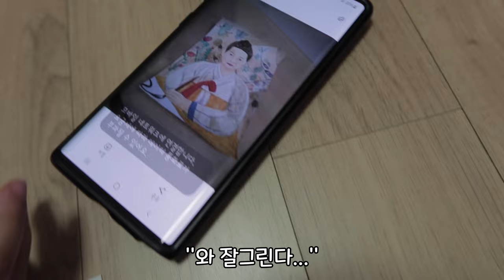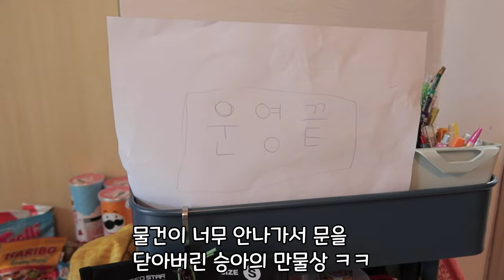VLOG 깜짝선물받은 5살 생글이의 헐리우드 액션 ㅋㅋ 친한언니의 홈스토랑